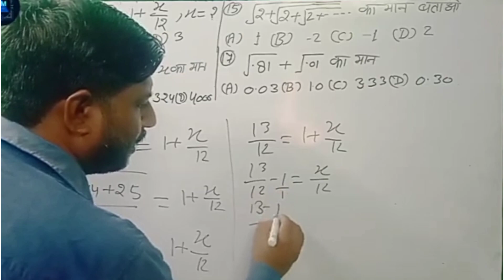SSC MATHS ALGEBRAIC EQUATIONS SHORT TRICKS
ssc mts english previous questionsssc mts gsssc mts gkssc mts english question paperssc mts english marathon class
Hello
I am Sarvesh Kumar
my qualifications
MSc. MATHEMATICS
BSc PCM
BEd
MEd
LECTURE IN MATHEMATICS SSMSD ser sec school uchana kalan jind haryan
this is official channel of mr . Sarvesh Kumar
Sarvesh Kumar is Well known educator of mathematics and science for all competitive exams and for all standard Class
हम आपको सभी कक्षाओं एवं प्रतियोगी परीक्षाओं से संबंधित गणित एवं विज्ञान